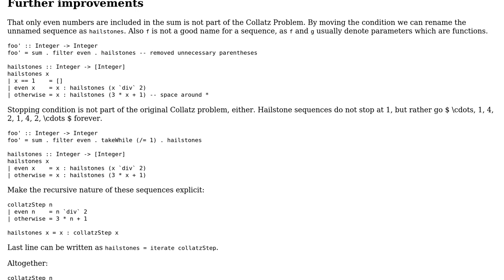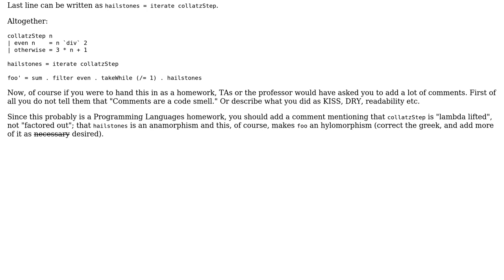Hailstones and the Collatz Conjecture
With thanks & praise to God, and with thanks to the many people who have made this project possible! | Content (except music & images) licensed under CC BY-SA | Music | Images & others | With thanks to user Kevin Meredith user abuzittin gillifirca user 200_success and the Stack Exchange Network Trademarks are property of their respective owners. You are responsible for your own actions.